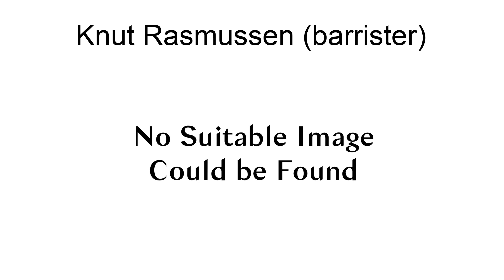Knut Rasmussen (Barrister)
Knut Rasmussen (6 October 1925 — 31 July 2003) was a Norwegian barrister.
In 1966, he established the law firm Bugge, Arentz-Hansen og Rasmussen (BA-HR) together with Lars Arentz-Hansen and Frederik Moltke Bugge. BA-HR became one of Norway\s